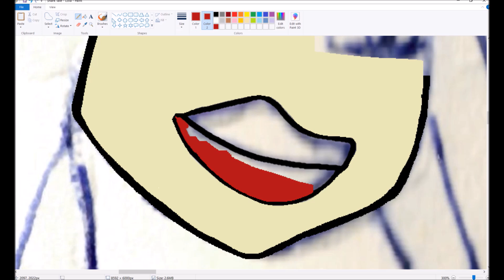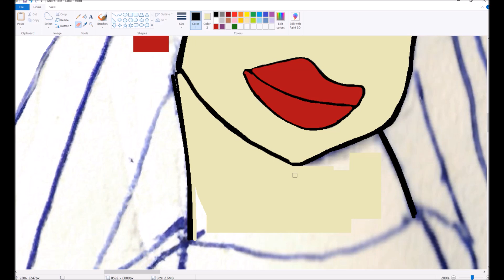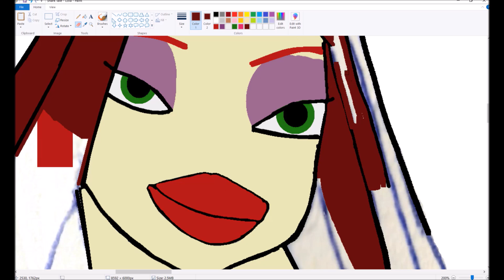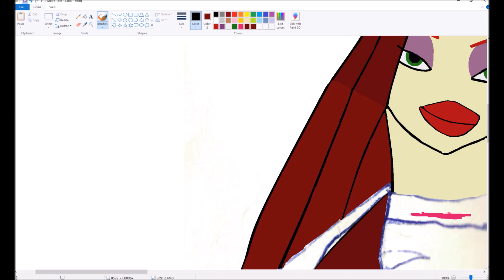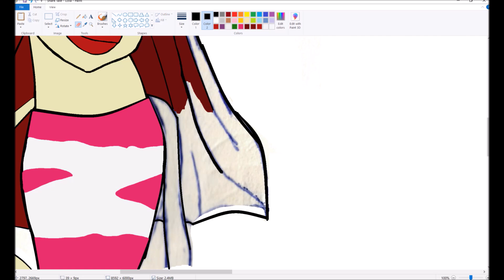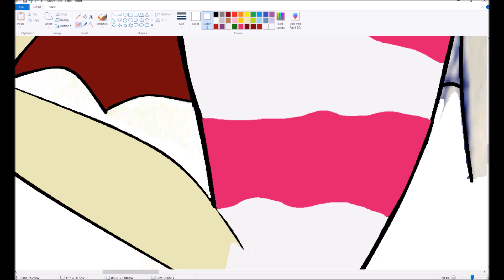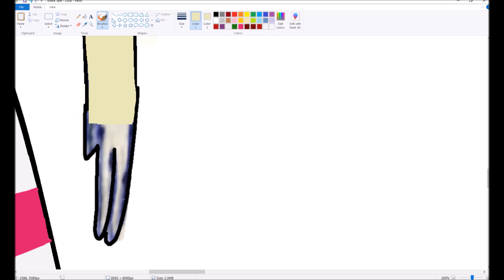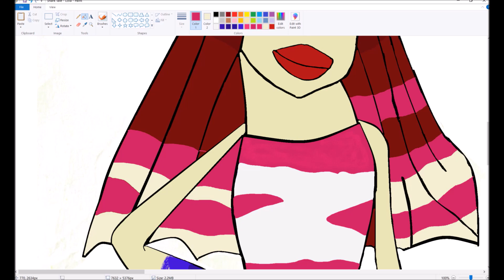Shark Tale - Lola Drawing